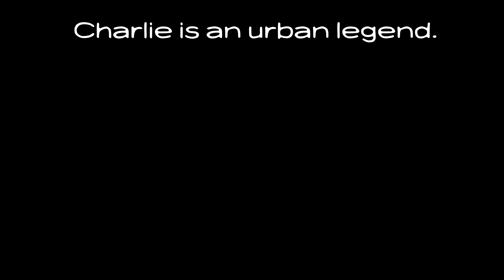Mystery of THE CHARLIE CHALLENGE!